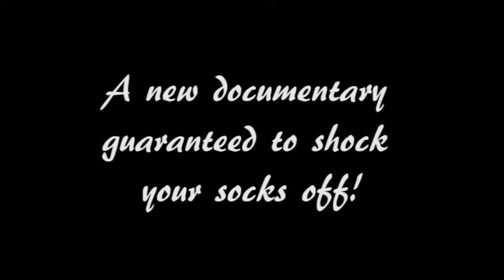Pitfall documentary short trailer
Trailer for an upcoming documentary from Daniel Gyomory and David Hutcheson: Pitfall. Follows Hutcheson's journey with his family-owned store chain Win's and his own personal struggles and how he overcame them. Coming soon.